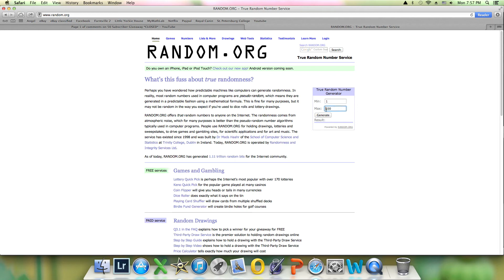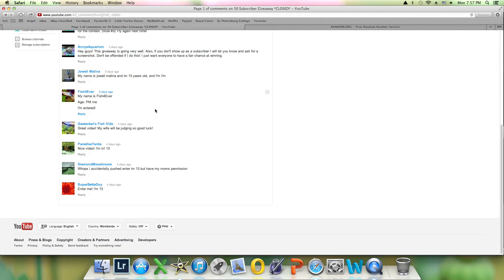50 Subscriber Giveaway Winner!